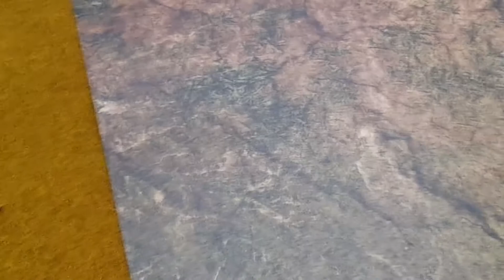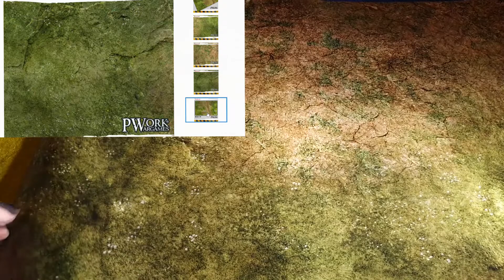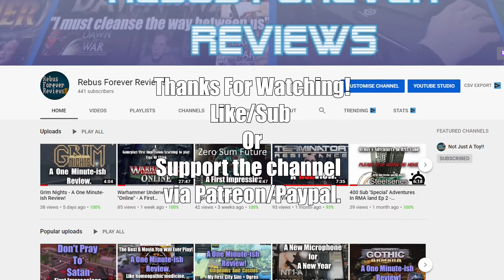Flock Vs PVC Gaming Matts? Featuring a PWork gaming mat.